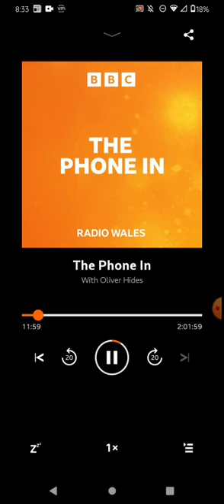The Phone in portion of first hour 6/6